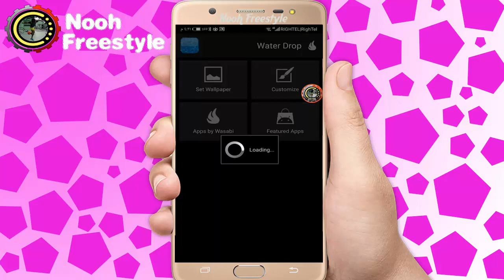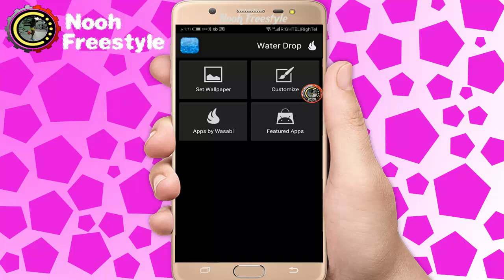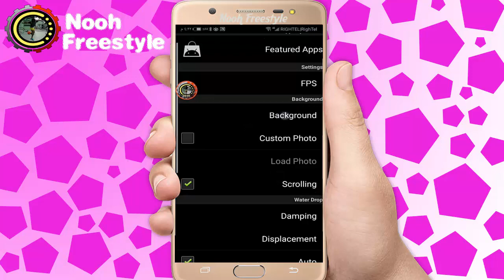احصل على خلفيات حية لتموجات المياه باللمس على شاشة الاندرويد | تطبيق خلفيات المياه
خلفية المياح المتحركة للاندرويد
خلفية الماء للاندرويد
خلفية المياه للجوال
خلفية الموية للاندرويد
مياه متحركة على الشاشة